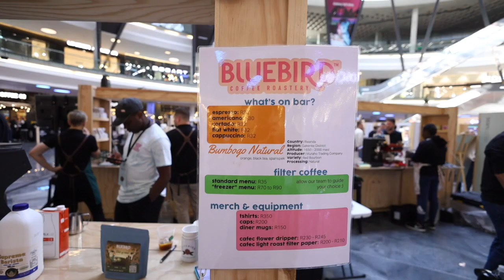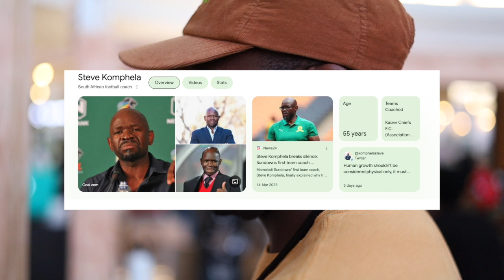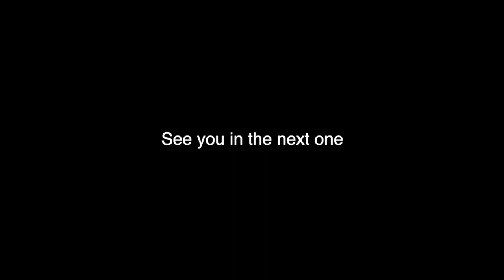The Specialty Coffee Expo 2023, Timemore Sculptor 078, Podcast Recording || Roastery Life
This is Roastery Life!! A series where we document what life is like at Bluebird :)
In this episode, the team record a podcast with Jacques from Conversation Coffee ), travel to Johannesburg for the Specialty Coffee expo at Fourways Mall and take home a Timemore Sculptor 078 to review. Follow along!

Be the first to enjoy new coffee releases and taste a variety of coffees you wouldn't have tried before

Looking to try some new specialty coffee? Look no further

Buy coffee, merch, equipment and more from our online headquarters

We trade coffee transparently. We strive to operate under the guidelines outlined